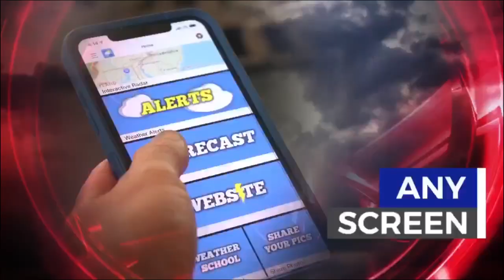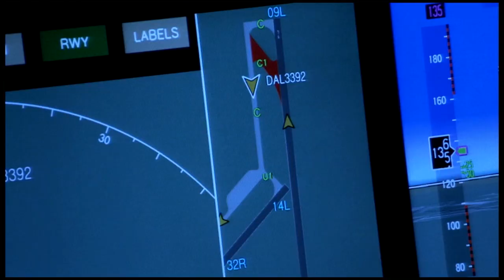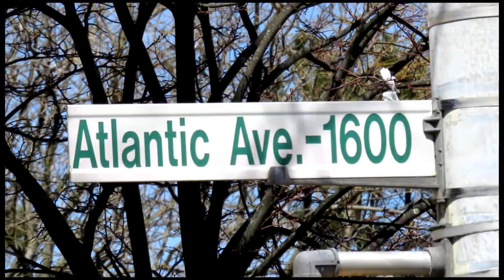WEDNESDAY PM WIBBAGE TV LOCAL AFTERNOON HEADLINES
WIBG Wibbage 94.3 Wednesday Afternoon South Jersey News Brief 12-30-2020